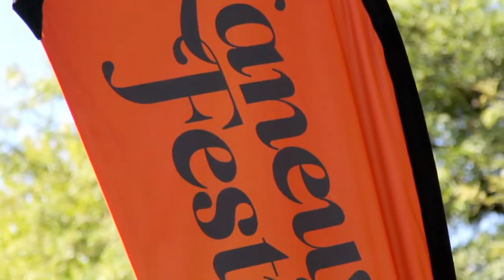Laneway Festival Detroit 2013 highlights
Watch highlights from the inaugural Laneway Festival Detroit on Sept. 14, 2013. Sign up to the mailing list now so you don't miss a beat

Soundtrack: Washed Out - "It All Feels Right"